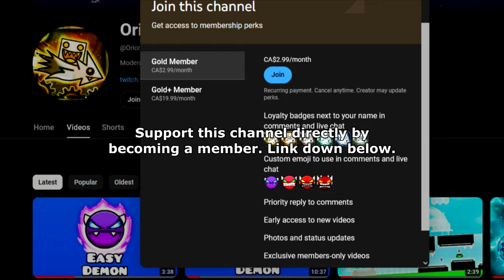[NCS CC] "Osiris" 100% (Demon) by MelonSyndicate & Many More [3 Coins] Geometry Dash 2.2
All creators: Lemon, Bleach, SRY4U, Sai, TripodX, Duque, aPunch, CornbreadGD, MemeManJimmy, Qoid, Surge_, W4ssermelone, Mattstuff, Frostbvrn, x53, zWarden, sillymn, PlexifyGD, Kazey

Recording Software:
1) Dxtory
2) OBS Studio